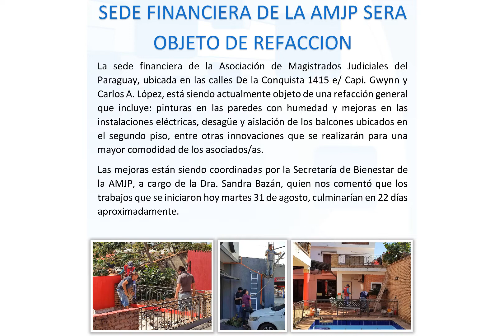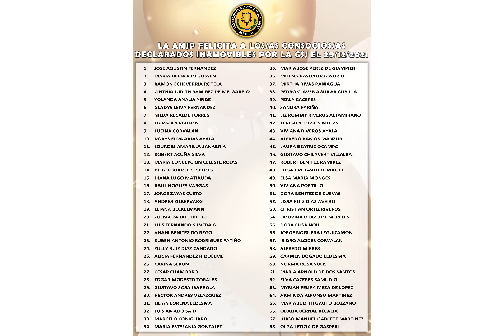ASOCIACIÓN DE MAGISTRADOS JUDICIALES INFORME DE GESTIÓN 2021